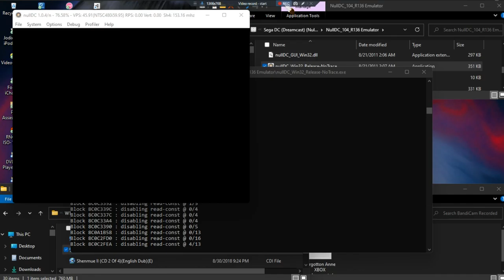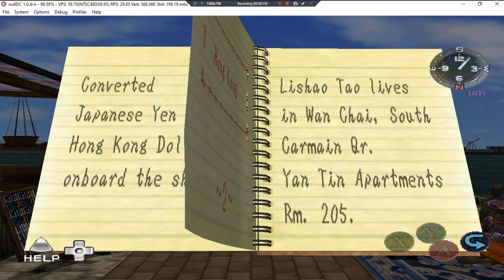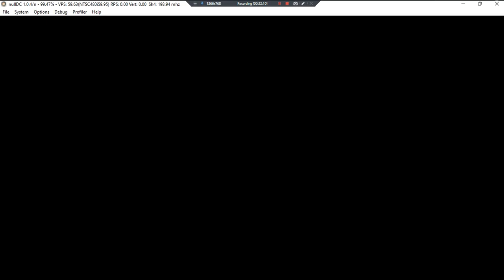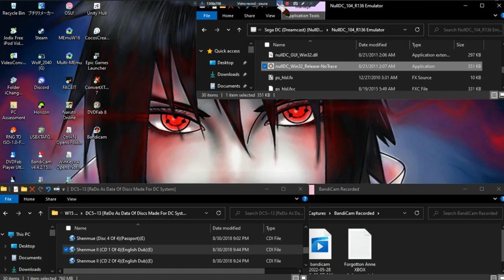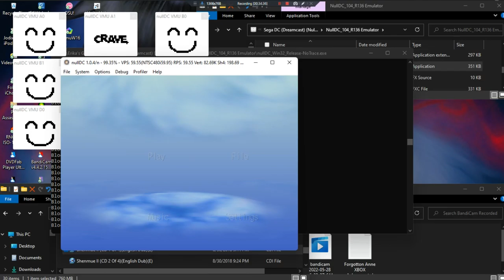Shenmue II D1 •E• ~ GamePlay ~ OP&Gaming P1 ~ DC ~ 1080pᴴᴰ ~ 2022 ~ W11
1080pᴴᴰ (With Fabulous & Outstanding 7.1 Audio For All DC Games)
[GDI Plays Better Than CDI, All Our DC Are In CDI As They Are Smaller Sized Due To Over 200GB In DC Games Alone. Background Process May Also Cause Emulating To Be Choppy While Playing.]